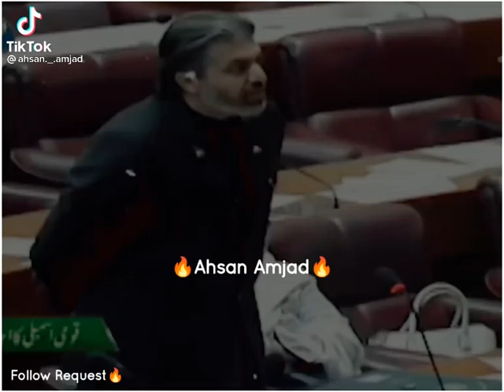mere haath mein qalam hai amere zehen mein ujala ||Syedahmadshah